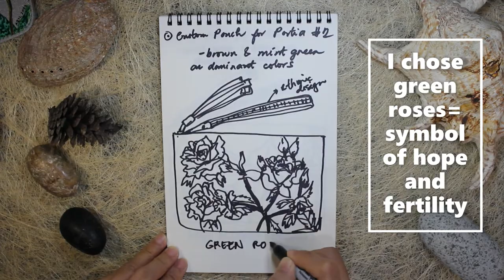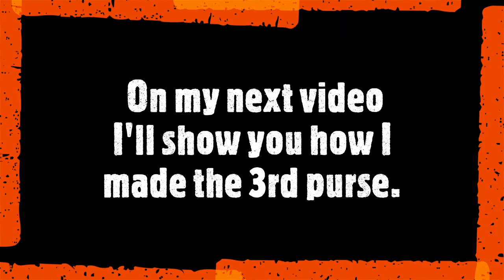Green Roses Hand painted on Leather Purse | Time lapse Process | Custom Painted Purse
Second hand-painted purse commissioned by Ms. Portia Y. of Baguio City, Ph.

MATERIALS:
-Vegan Leather Purse
-Sakura Gel Pen 08 (White) - available at any bookstore or art shop
-000 or 00000 detail brush - available at any bookstore or art shop
-Leather Paints
 --Liam Jacobs
-scissors